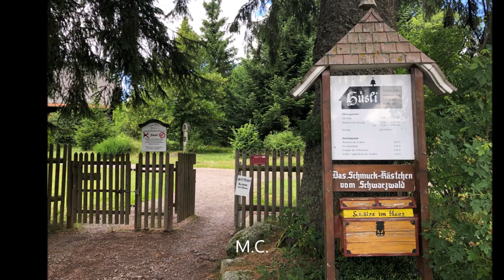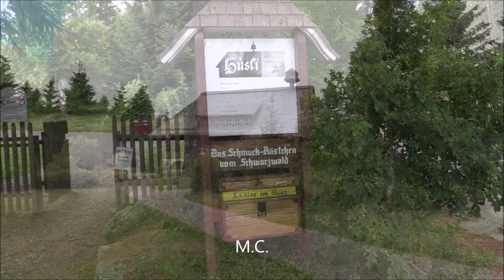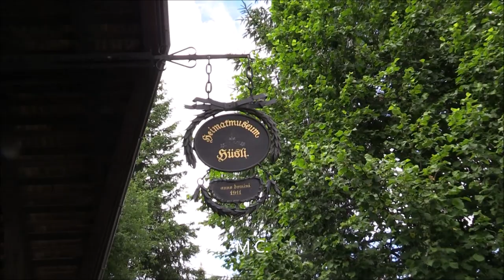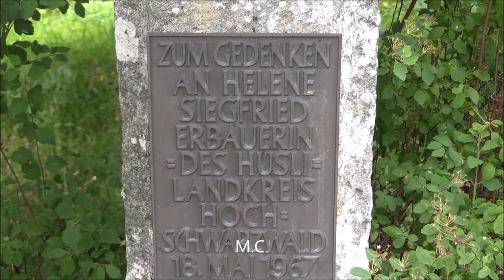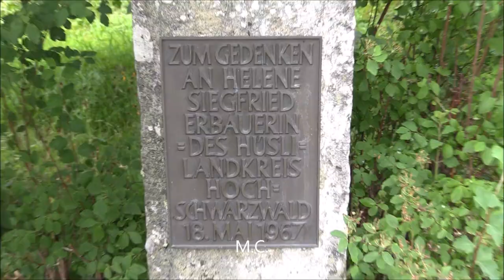Heimatmuseum Hüsli Grafenhausen (Die Schwarzwaldklinik) - 01.07.2022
Besuch im Heimatmuseum Hüsli in Grafenhausen. Hier wurden die Außenaufnahmen des fiktiven Wohnsitzes von Professor Brinkmann zur ZDF Serie "Die Schwarzwaldklinik"  gedreht. Fast alle Innenaufnahmen wurden im Studio in Hamburg aufgenommen.